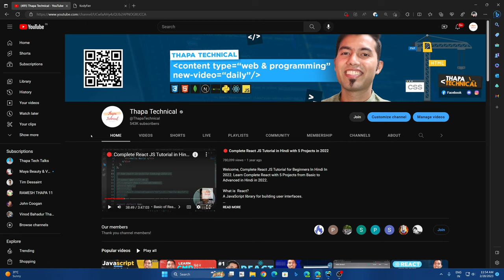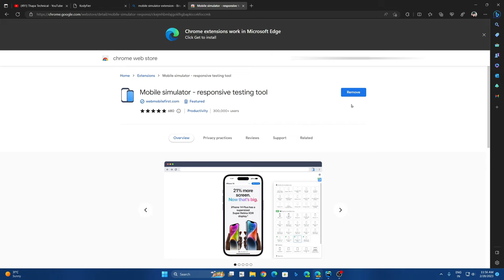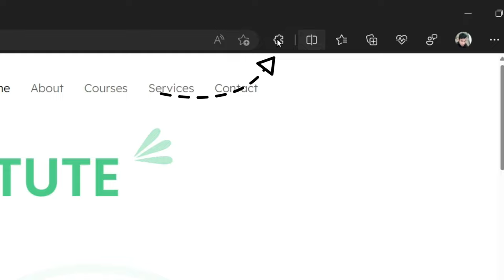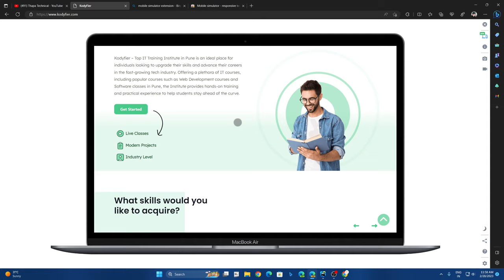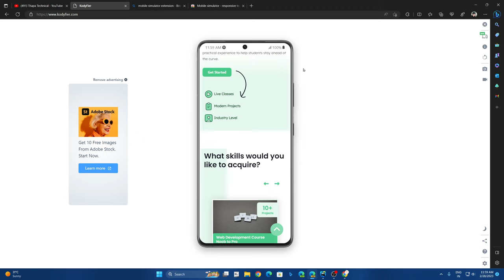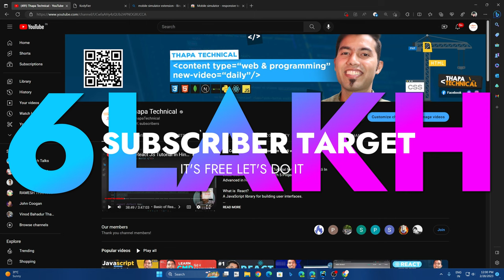Test Your Website's Responsiveness in Seconds for Free with These Extension 🔥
Welcome, if you want to make sure your website is mobile-friendly and responsive, this ultimate guide has got you covered. Learn everything you need to know about testing website responsiveness for free, from why it's important to how to do it using various online tools.

TIMELINE
0:00 Intro
1:05 Extensoin name
2:30 List of devices to check
3:15 check on smartWatch
3:22 check on Laptop
3:40 check on Tablets
4:05 check Android & Iphones